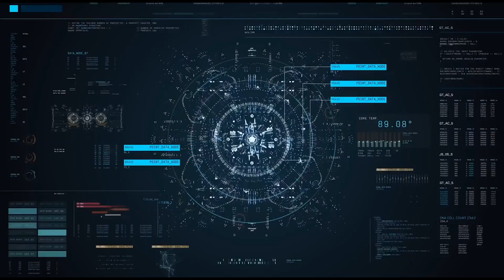FNF VS Amanda The Adventurer FULL HORROR WEEK RELEASE! [HARD]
Video by
IULITMx